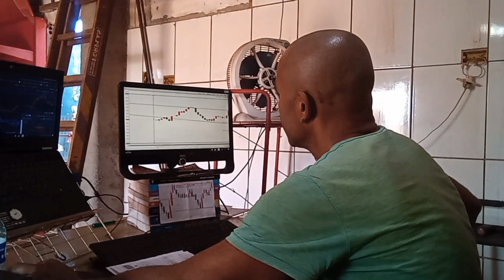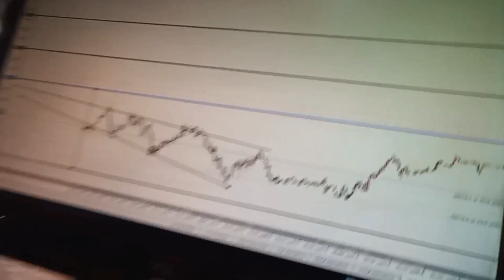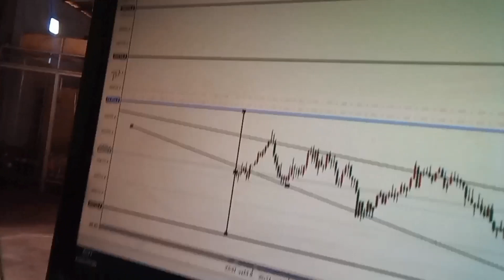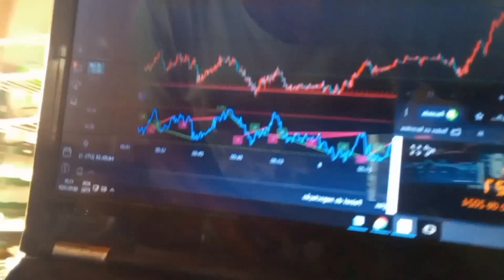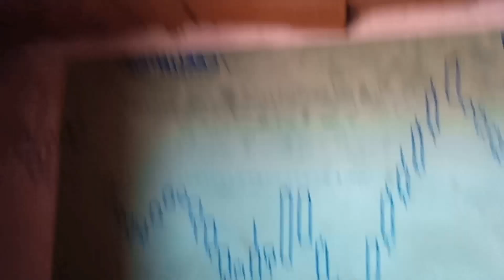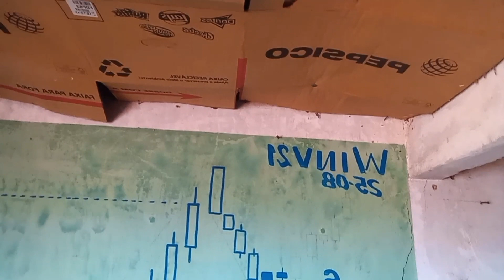MEU DAY OPERANDO E TRABALHANDO 08-05-2024 .